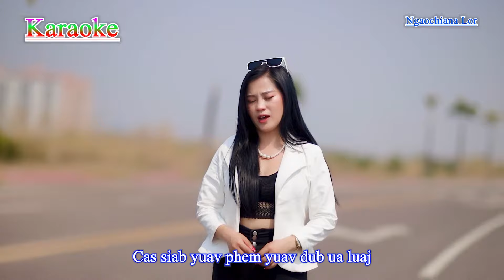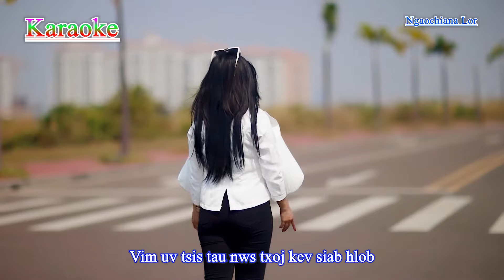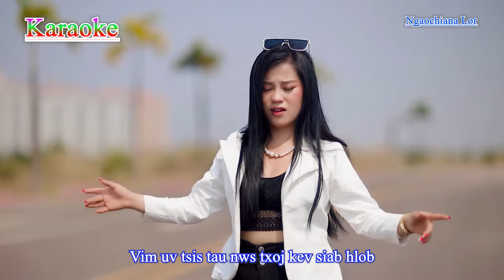hlub kuv ib leeg tsi txaus , [ karaoke instrumental ♥️]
owner ngaochiana lor